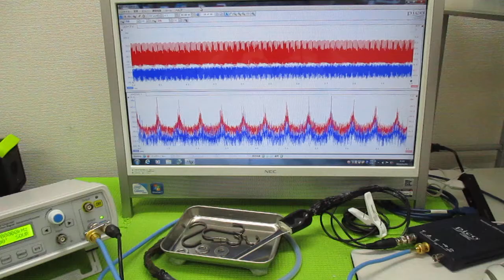メガヘルツの超音波発振制御プローブ ultrasonic-labo